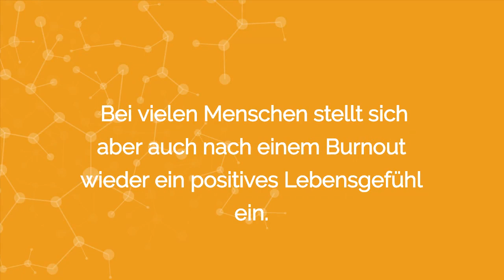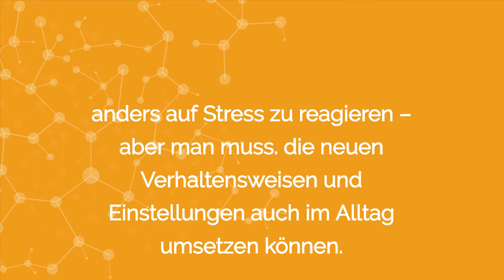Burnout Leben nach der Therapie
Nach Burnout und Therapie, wie gelingt die Rückkehr in den Job und ins Leben? Nicht selten kommt es zu Rückfällen. Und klar ist auch: Die alte Belastbarkeit wird häufig nicht wieder erreicht. Wichtig ist vor allem, nicht wieder schnell in die alte Erschöpfungsspirale zu kommen und alte Verhaltensmuster zu durchbrechen. Manchmal kann es hilfreich sein, sich in der ersten Phase von einem Coach unterstützen zu lassen.